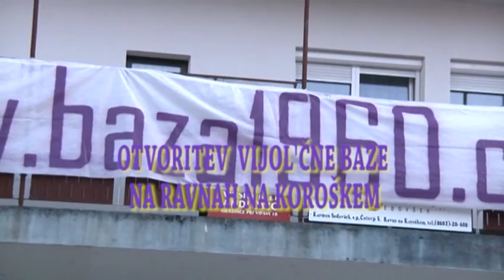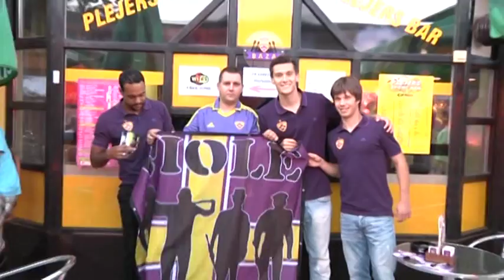Otvoritev vijol'čne baze na ravnah na koroškem